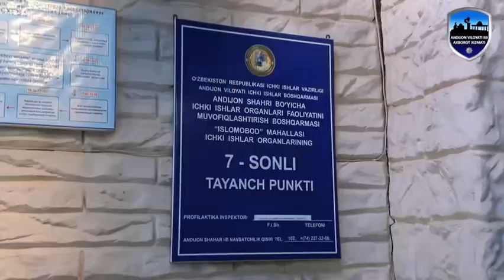Hamkor tashkilotlar bilan imzolangan qo'shma qaror ijrosi taʼminlanmoqda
O‘zbekiston Respublikasi Bosh prokuraturasi, Ichki ishlar vazirligi, Milliy gvardiya va Adliya vazirligi tomonidan joriy yilning 7-sentyabr kuni  imzolangan qo‘shma qaror ijrosi taʼminlanmoqda